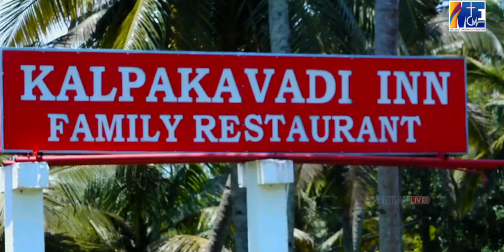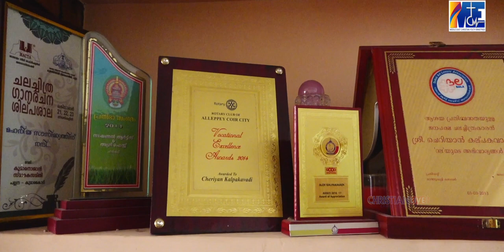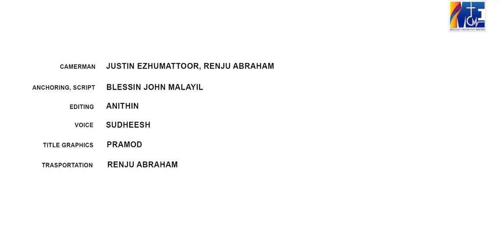മലയാളസിനിമയുടെ പ്രിയങ്കരനായിരുന്ന ചെറിയാൻ കൽപകവാടി എങ്ങനെ യേശുവിനെ കണ്ടുമുട്ടി ..